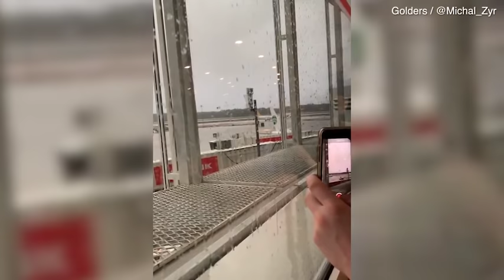Terrifying moment tornado rips across Antalya Airport's runway